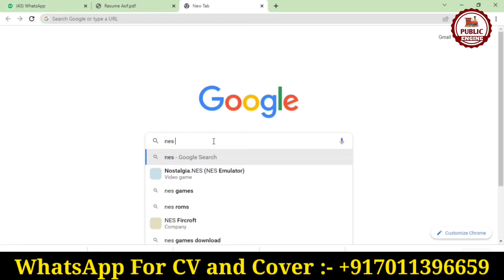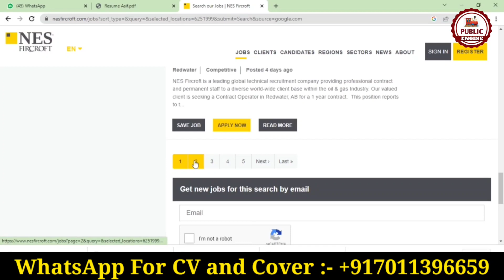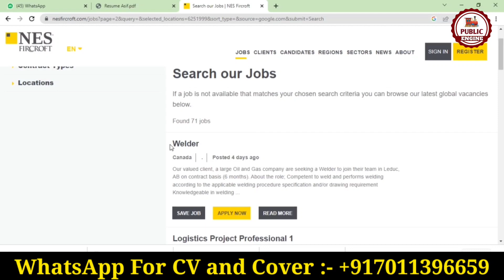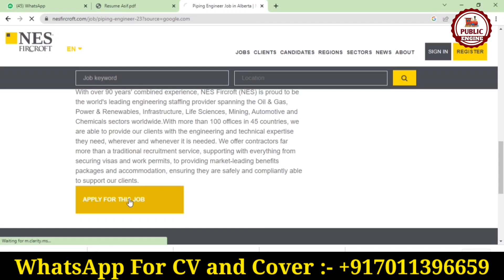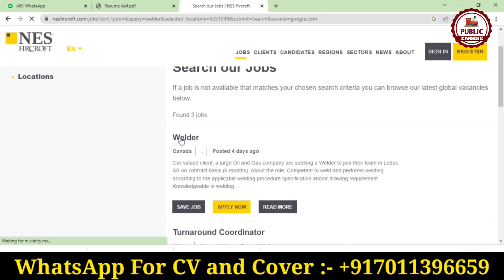CONSTRUCTION WORKERS IN CANADA | ANY NATIONALITY CAN APPLY WITH VISA SPONSORSHIP APPLY NOW!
1. HOW TO APPLY JOBS IN EUROPE
2. FREE WORK VISA 2022
3. JOBS IN CANADA
4. CANADA JOBS FOR INDIAN
5. JOBS IN MALTA
6. MALTA JOBS FOR INDIAN
7. BEST JOBS FOR CANADA
8. 8TH PASS JOBS IN EUROPE
9. HOW TO MAKE FREE EUROPASS CV & COVER LETTER
10. HOW TO GET FREE WORK VISA

For Assistance:-
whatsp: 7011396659